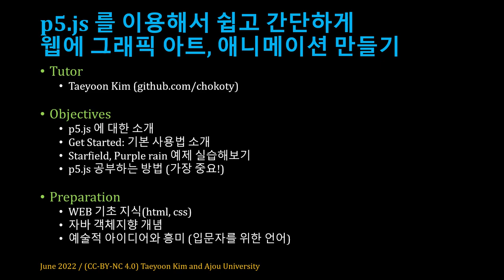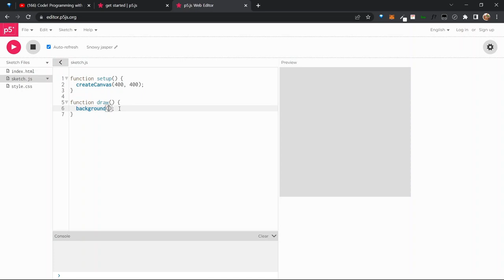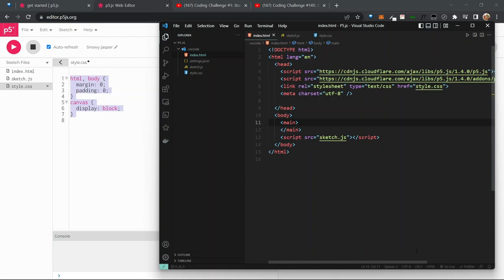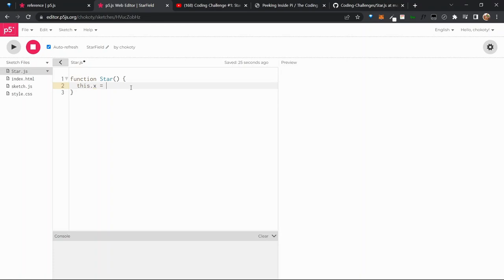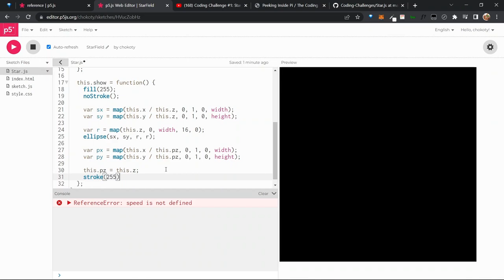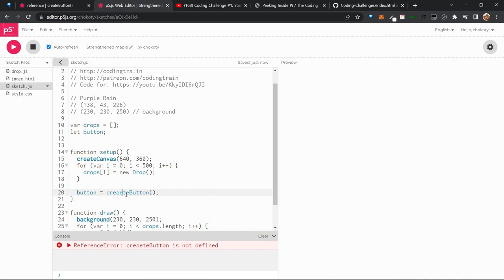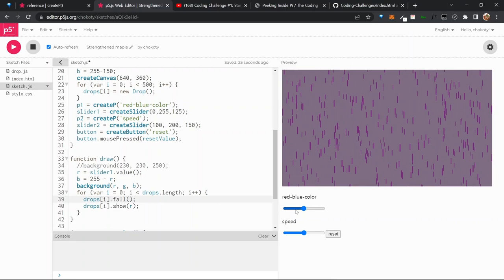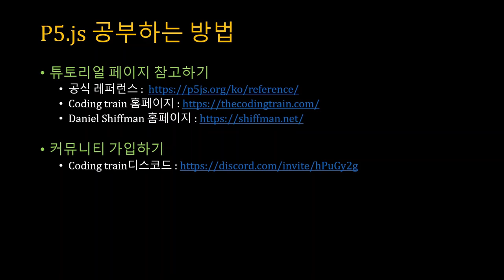[SWTT] p5js그래픽 아트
p5js그래픽 아트
아주대학교 김태윤